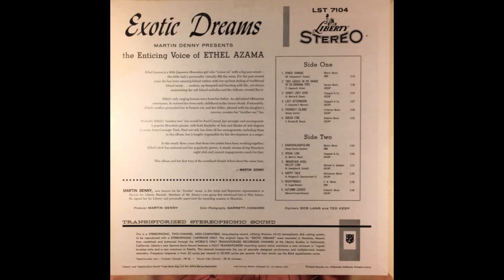Ethel Azama - Exotic Dreams - 1959 -FULL ALBUM